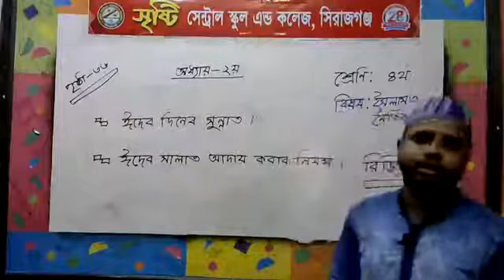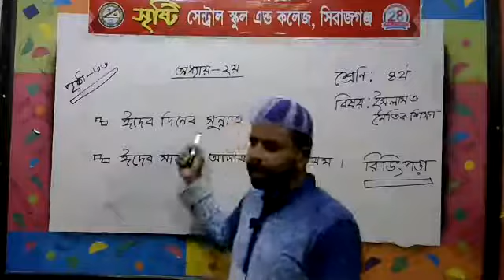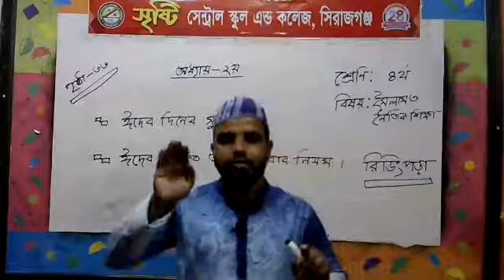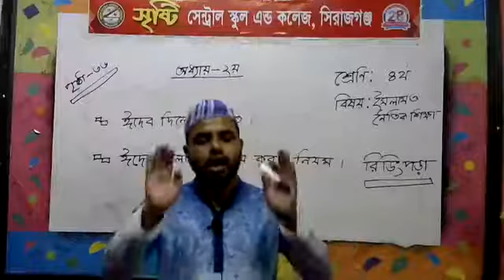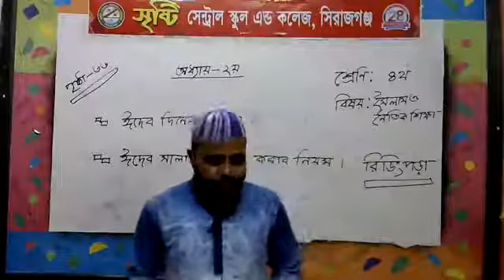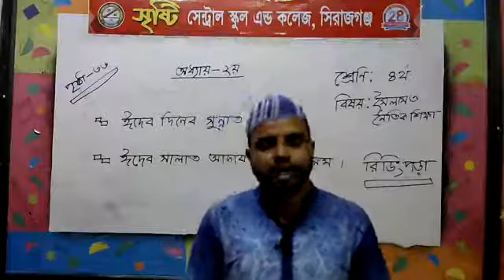শ্রেণি: ৪র্থ-(বিষয়: ইসলাম ও নৈতিক শিক্ষা)-শিক্ষক: আকতার হোসেন